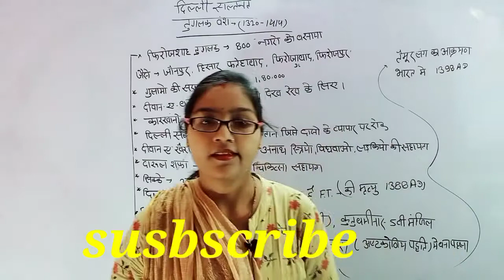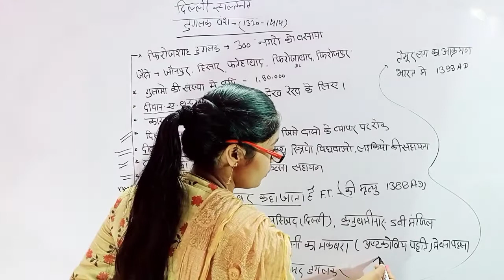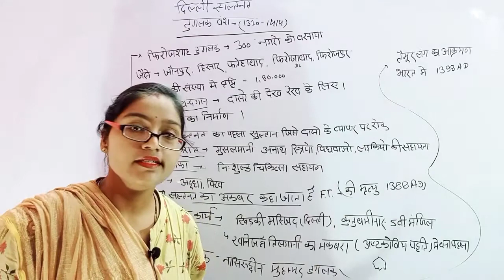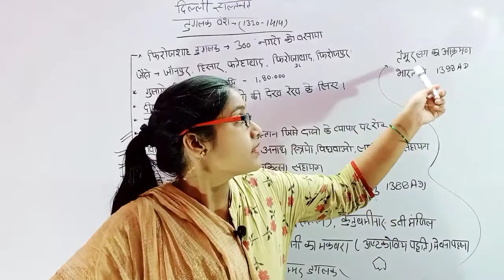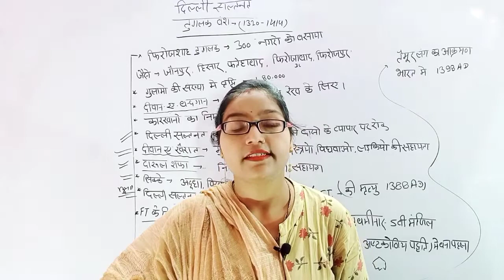History#16#दिल्ली सल्तनत#तुगलक वंश#manisha madam